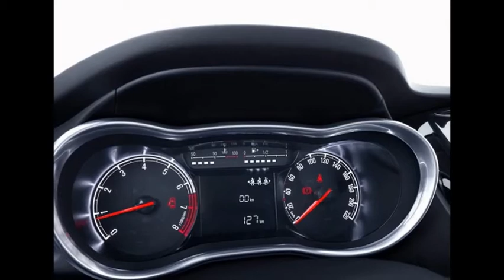2015 Opel Karl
2015 Opel Karl

opel karl, 2015 karl, 2015 opel karl, opel karl wallpapers, opel karl pictures

Opel Karl
Small but spacious, a dazzling appearance and above all insanely sensible - this is what entry-level buyers can expect from Opel from the summer of 2015. Its name: simply Karl, which pays homage to the son of the company founder. Customers will be able to purchase a 3.68-meter long, attractive five-door car with space for up to five people for less than euro 10,000. Furthermore, the new addition to the Opel family can be equipped with numerous safety, comfort and infotainment technologies that are unrivalled in this segment. Karl is powered by an ultra-modern latest generation one-liter, three-cylinder gasoline engine. Karl, ADAM and Corsa will give Opel its strongest mini and small car portfolio from the summer of 2015 - and the youngest on the market. They leave nothing to be desired.

"Short, crisp and full of character - the name Karl reflects its strengths. Opel's new entry-level model is a grown-up car and will appeal to heart and intellect," explained Opel Group CEO Dr. Karl-Thomas Neumann. "Karl offers typical Opel virtues starting with the high-tech, quiet one-liter, three-cylinder engine and by no means ending with our award-winning IntelliLink infotainment system. The Opel Karl is the ideal car for price-conscious customers looking to combine everyday suitability with comfort and modern technologies."

Sharp lines with character

Karl's front end sports the typical Opel smile, created by the dynamic chrome bar supporting the brand's emblem. From the side three precise, sharp lines characterize the smallest Opel. The signature 'blade' body side is indicated on the doors and reflects Opel's sculptured, precise design philosophy. The two sharp lines running through the door handles emphasize the dynamic high-quality character. Large headlights and taillights add to the vibrant appearance, creating an overall design that shows exceptional attention to detail for a vehicle in this class.

Technologies and features that melt small car owners' hearts

However, the most important thing is: The Opel Karl is not just good looking, it also impresses with its inner values. Under the hood, it can boast the latest generation in Opel powertrain technology. The new 1.0 ECOTEC with 55 kW/75 hp, an ultra-modern one-liter, three-cylinder gasoline engine with impressive running smoothness and efficiency, was developed especially for Karl. Drivers can regulate the power perfectly via the modern, soft five-speed transmission. Karl's chassis and steering have been developed to provide exceptional safety and comfort at the top of its class.

In line with this, Karl will be fitted with numerous safety and comfort features that customers will not expect in this price category and Opel will once again deliver ultra-modern technologies at affordable prices. Apart from standard ESP with traction control, ABS with Electronic Brake-force Distribution and the Hill Start Assist, which prevents the car from rolling back when starting on a slope, Karl can be equipped with a further safety feature highlight in the Lane Departure Warning. By means of front camera sensors, which scan the road, it alerts drivers with an acoustic signal and a blinking yellow icon on the instrument panel when they unintentionally stray out of their lane.

Karl also features the City mode that reduces steering effort at the push of a button as already implemented for the ADAM and Corsa. Elsewhere, Park Assist prevents unwanted bumps when parking by issuing an acoustic warning from approaching obstacles when reversing. Cruise control with speed limiter ensures driving at legal speeds, which is extremely helpful in complicated urban traffic or in residential areas with a 30 km/h speed limit. The fog lights guarantee improved illumination in adverse weather conditions whereas the integrated cornering light function ensures that turning maneuvers are safer for the driver and other road users.

The list of comfort, assistance and safety feature available in the Karl can be seamlessly continued. Optional heated front seats along with the heated leather steering wheel ensure cozy warmth in the winter. Summer days are made even more enjoyable by the optional sunroof.

Practically pretty - pretty practical

The small Opel Karl is not just fully grown up in the comfort and safety area; its roomy interior and driver-focused cockpit provide the driver and passenger with a feeling of space, quality and love for detail previously only known from cars that are more expensive. Karl owners will also be able to be fully connected with the award-winning Opel IntelliLink infotainment system, which allows seamless integration of Apple iOS and Android devices and brings the smartphone world into the car.